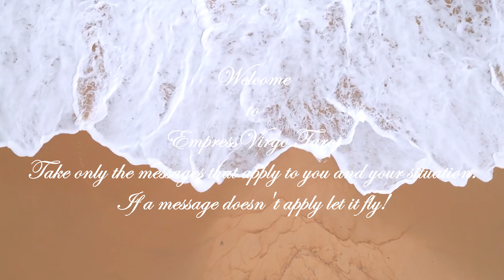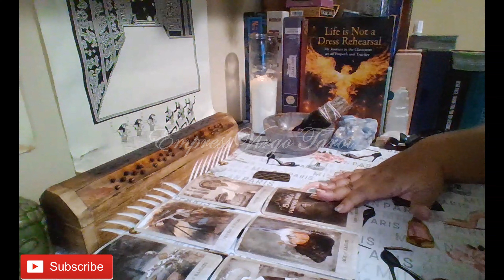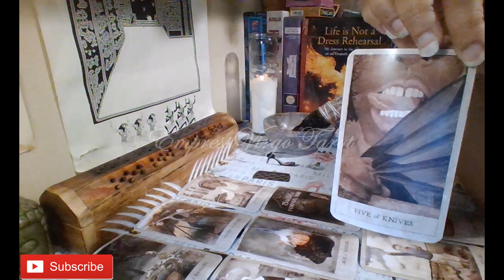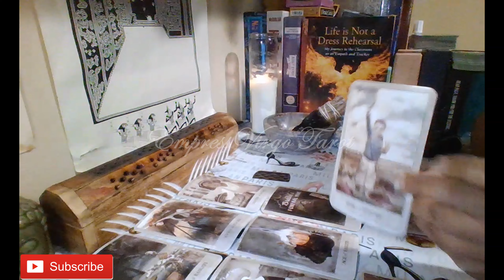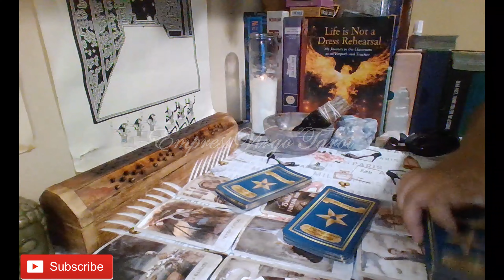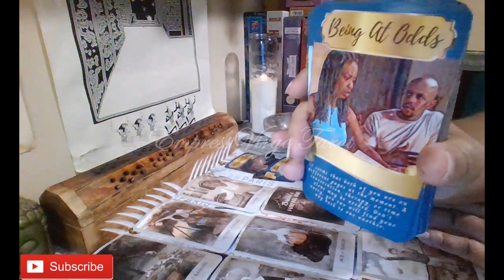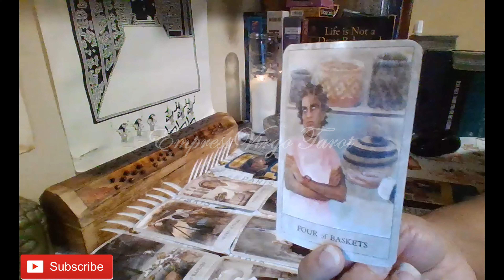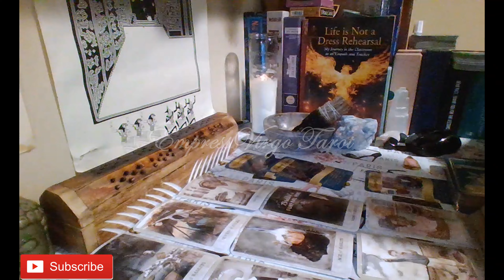Scorpio Love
Cards used during this reading:
1. The Hoodoo Tarot By: Tayannah Lee McQuillar Artwork By: Katelan V. Foisy
2. Black Hollywood Romance Oracle Part 2 By: Queen Sugar Tarot
3.Everyday Tarot (Mini Version) By: Brigit Esselmont Illustrated By: Eleanor Grosch (Used as needed to clarify.)